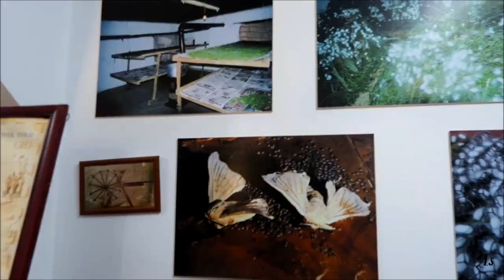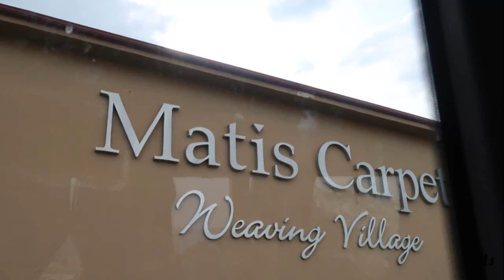From Silk Worm to a Carpet TURKISH CARPET SHOW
We went to A Carpet show by local Turkish people. From silk worm to Carpet. So much work to do but they made it look easy. All carpets were handmade & from scratch!! So fascinate to see their work & performance!!

Note:
Purple dye is taken from. unexpected
Long ago, people used silk to cut marble